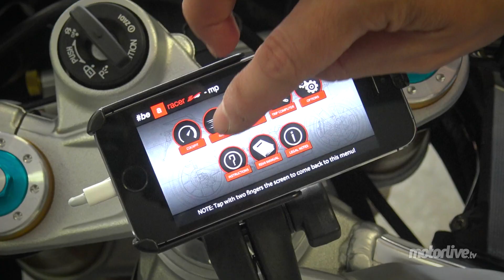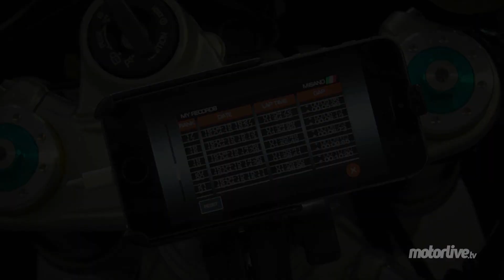TEST | APRILIA RSV4 RF 2015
TEST | APRILIA RSV4 RF 2015. L’avancée technologique permet des prouesses aussi folles que délirantes. En peaufinant l’électronique et en ajoutant quelques chevaux supplémentaires, Aprilia rend son hypersportive encore plus facile à piloter et encore plus redoutable sur piste. Pour preuve, rendez-vous avec Julien sur le circuit italien de Misano Adriatico…